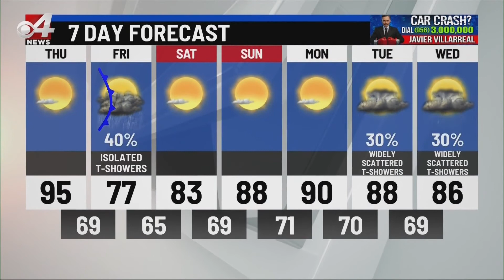CBS 4 AM Weather Oct. 15, 2020